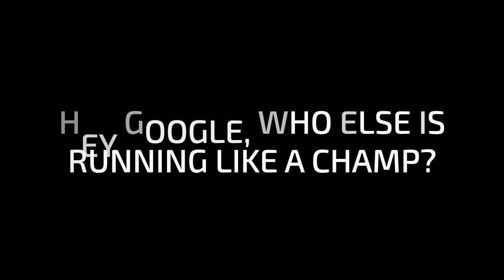TROOPERS19 - Day #2 - A Morning Address